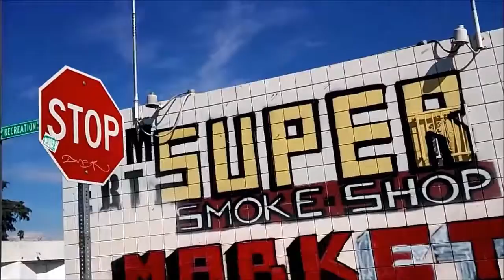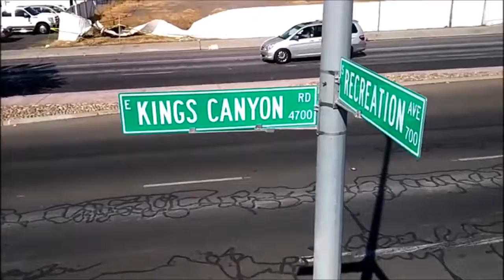Bizzare Places To Smoke Episode 3 Smokin On Top Of The Smoke Shop